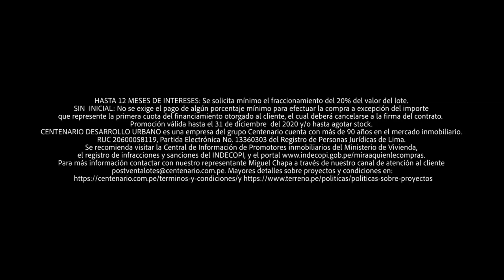PERSONAL MÉDICO SE DIRIGE A MAZZETTI 🚨 Plantón contra la Administración del hospital Hipólito Unanue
SALUD EN CRISIS COVID19: SE DIRIGEN A PILARMAZZETTI

🚨 Médicos realizan plantón contra la Administración del hospital HipólitoUnanue: “Estamos decepcionados con la política nacional. Este hospital tiene más fallecidos en personal de Salud”